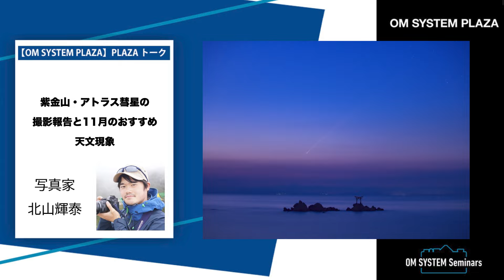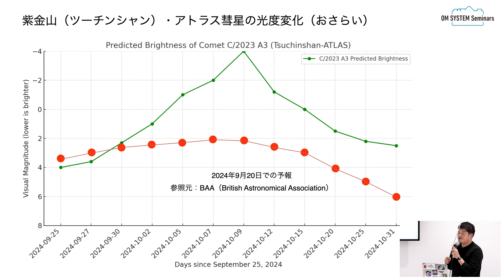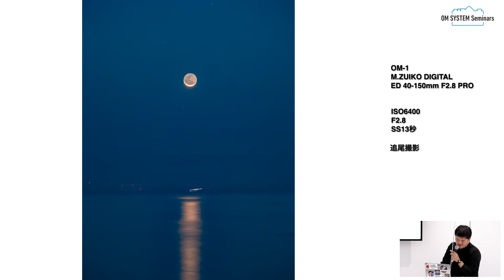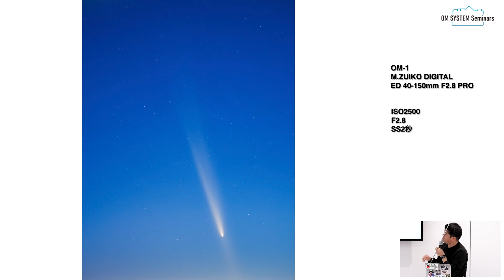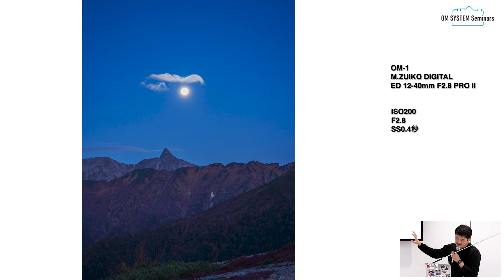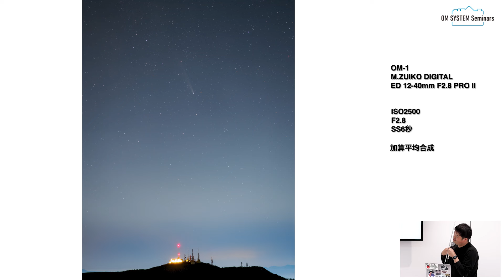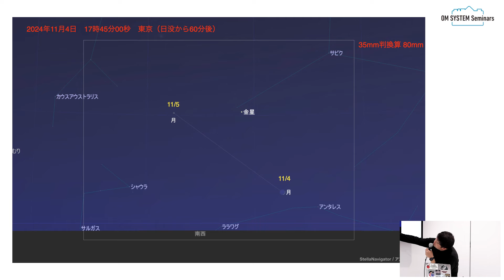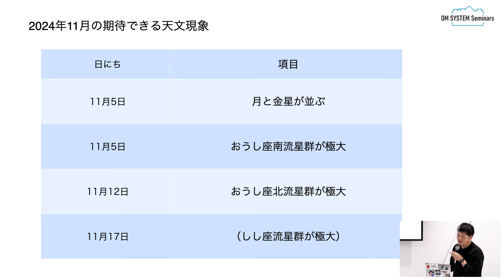【PLAZAトーク】北山 輝泰「紫金山・アトラス彗星の撮影報告と11月のおすすめ天文現象」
9月末、10月中旬と撮影チャンスがあった紫金山・アトラス彗星の撮影報告と、彗星のこれからの展望や11月の星景写真向けおすすめ天文現象など盛沢山の内容です。是非ご覧ください。